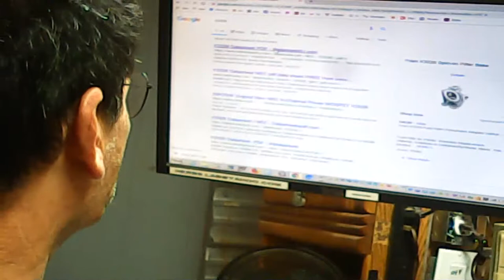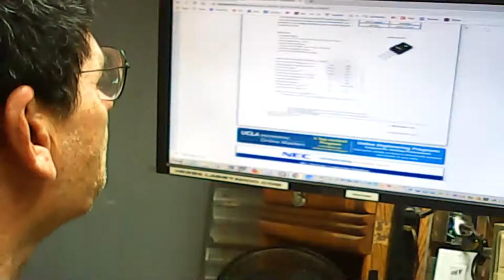Fun with Electronics Mosfets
I am in school learning electronics on line thru CIE Cleveland Institute of Electronics,trying to build a site